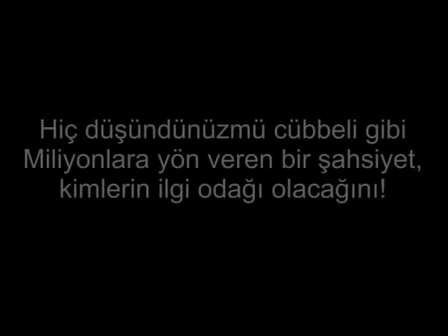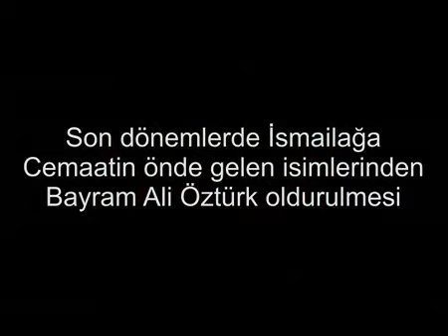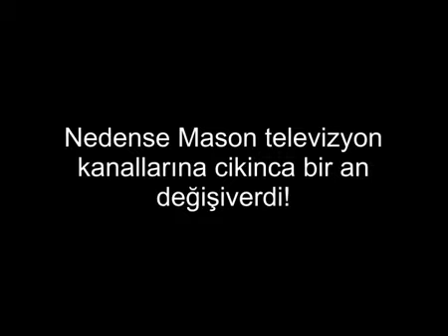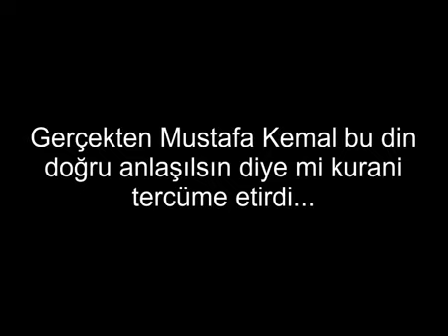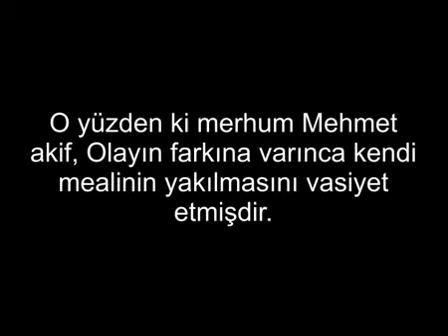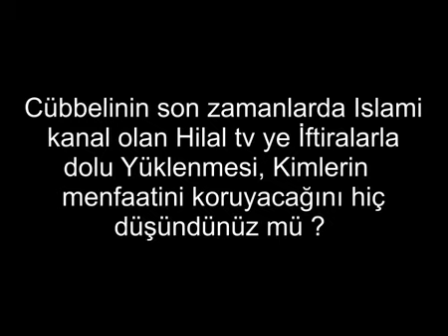Cübbeli Hoca- Reddiye 4/4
Cubbeli Hoca Seytanin Dostu